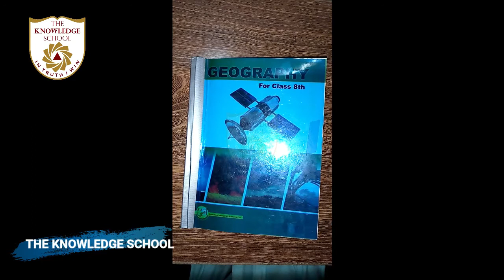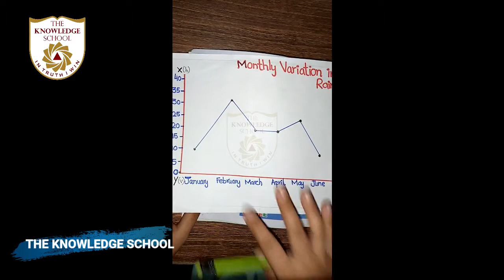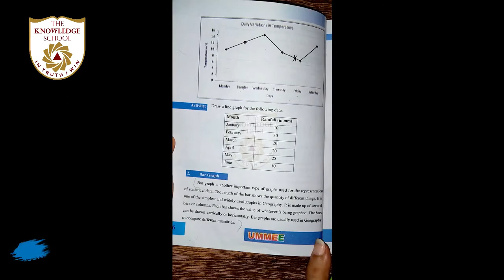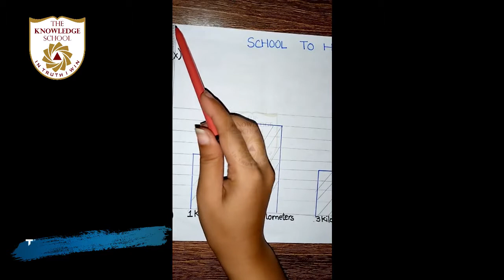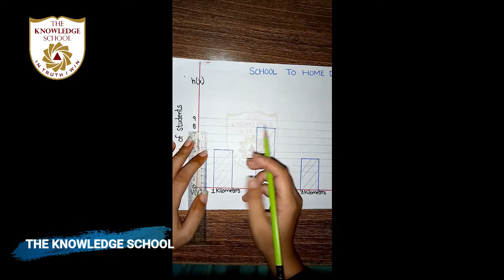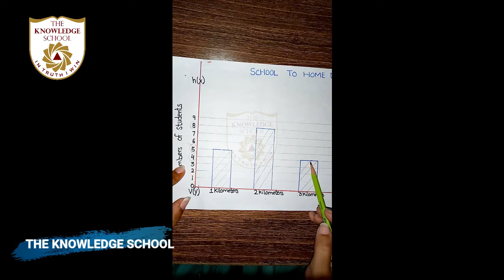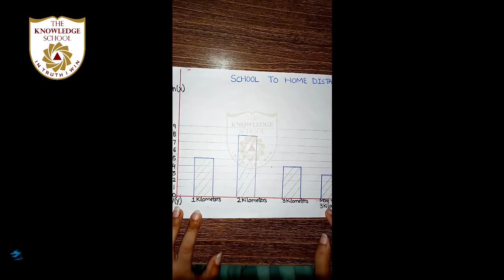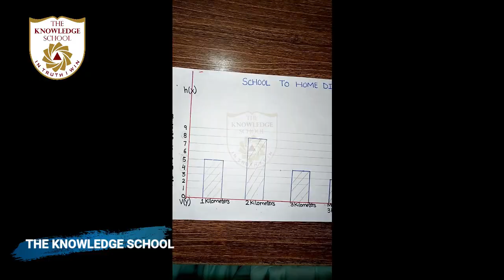Class 7, 8 - Subject Geography Lecture 11.. Unit. 1....Topic Bargraph.. Part 1,2